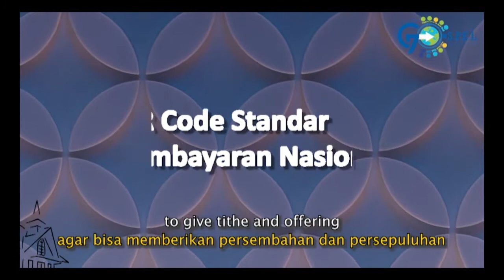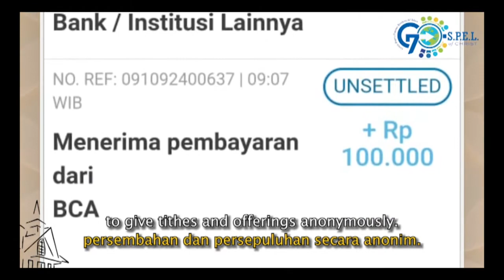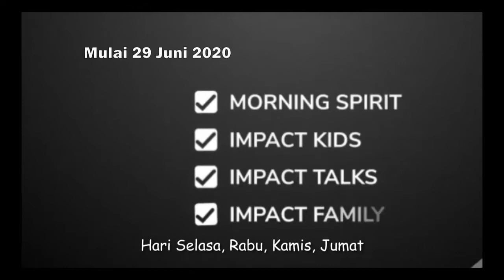1 Intro & Praise | English Service | First Baptist Bandung - June 28, 2020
1 Intro & Praise | English Service | First Baptist Bandung - June 28, 2020